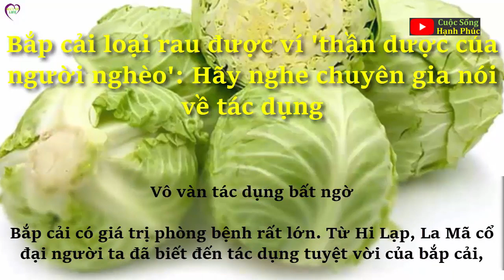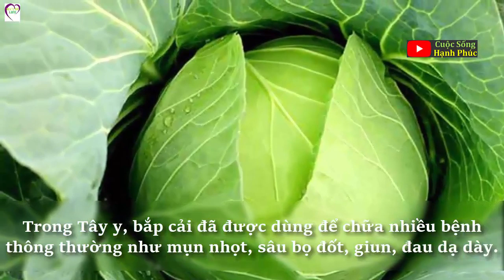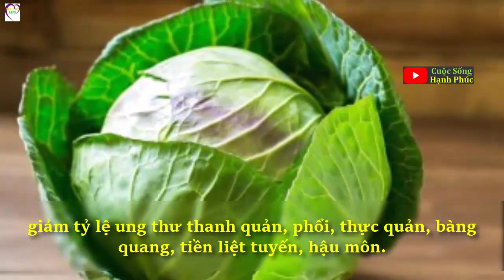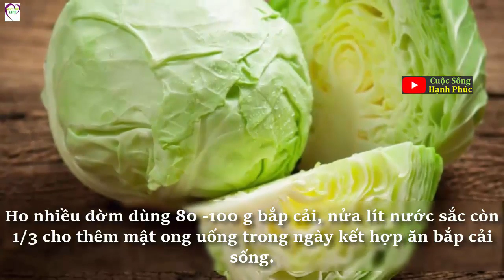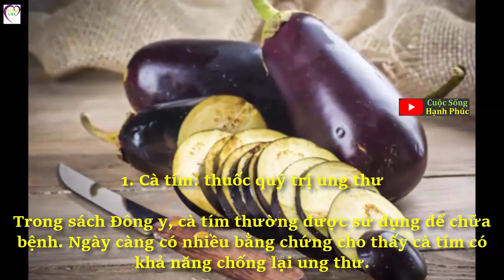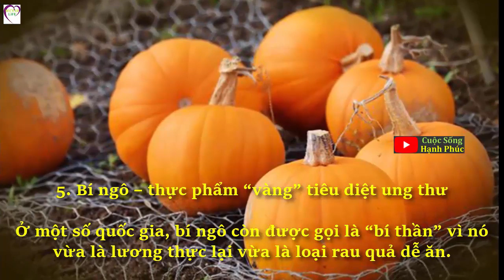Bắp cải loài rau được ví "thần dược của người nghèo": Hãy nghe chuyên gia nói về tác dụng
Bắp cải loại rau quen thuộc của mọi gia đình, đây không chỉ là loại rau bình thường mà từ xa xưa nó đã được ví như thần dược của người nghèo.